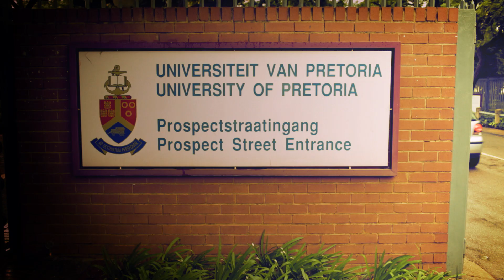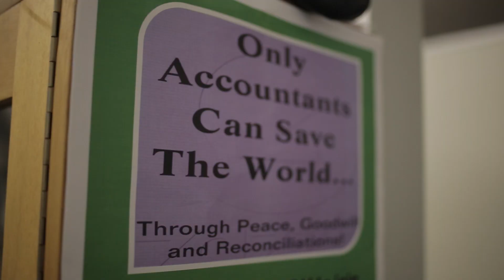UP in a Nutshell - Faculty of Economic and Management Sciences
As one of the largest faculties at the University of Pretoria, the EMS Faculty aims to continuously strengthen its position as the leading institution in the fields of economic, financial and management sciences through its academic and research excellence.